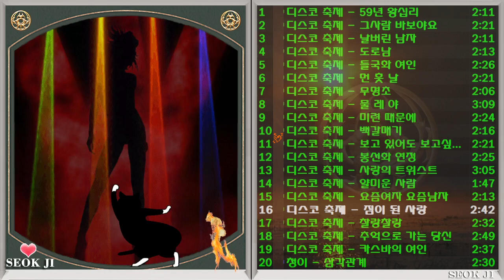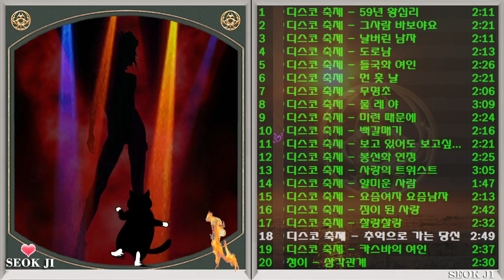◈ ◈ 디스코 축제 노래 모음 ◈ ◈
01. 59년 왕십리
02. 그사람 바보야요
03. 날버린 남자
04. 도로남
05. 들국화 여인
06. 먼 훗 날
07. 무명초
08. 물 레 야
09. 미련 때문에
10. 백갈매기
11. 보고 있어도 보고싶은 그대
12. 봉선화 연정
13. 사랑의 트위스트
14. 얄미운 사람
15. 요즘여자 요즘남자
16. 짐이 된 사랑
17. 찰랑찰랑
18. 추억으로 가는 당신
19. 카스바의 여인